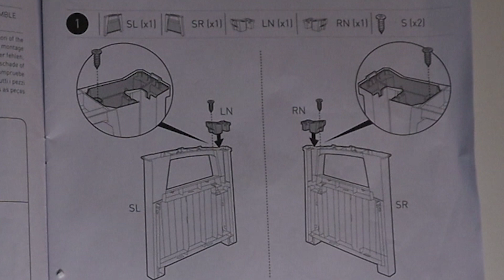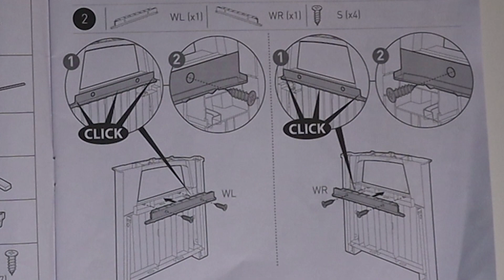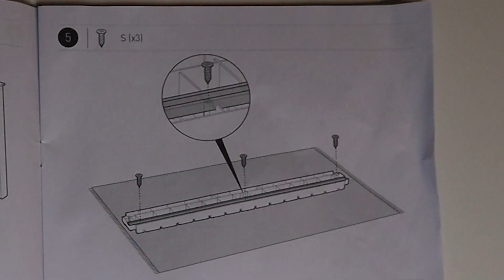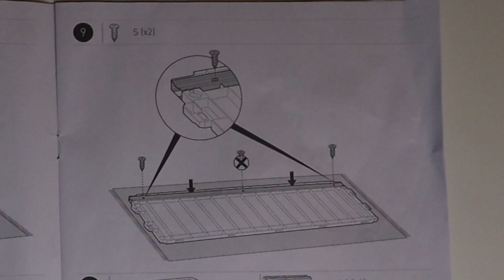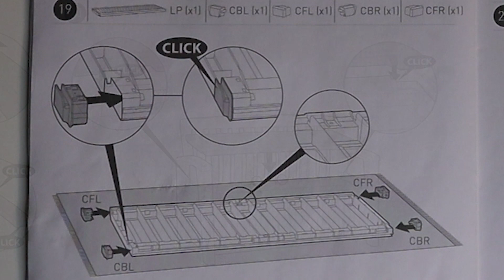Keter Storage Bench review and step by step build guide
Amazon UK
Amazon US

Keter Patio Wood effect Garden storage bench box - Partial assembly required 227L

Product information
Transform your favourite outdoor area into a place for quiet meditation or a conversation with a friend, with the multi-functional Storage Bench.

Partial assembly required
Base not included
Only fixings included
We recommend that garden storage chests are sited on pre-laid, level, solid and dry ground, with a foundation of either a wooden base, concrete or paving to give a stable and even footing.
A pretty seating option with plenty of added benefits. The Patio Storage Bench has a beautiful design and is constructed out of a durable and weather-resistant resin. It provides 227 L of lockable storage space while comfortably seating two adults. The Patio Storage Bench is also easy to assemble.

Ideal outdoor storage bench for garden tools and equipment, furniture cushions, garden games and accessories
Decorative wood panelled style with 227 L capacity keeping all ventilated and dry
Comfortably seats two adults and has lockable option for added security
Made of durable, weather-resistant and maintenance fade-free plastic
Assembled external dimensions: 132.7 x 61.2 x 89 cm (L x W x H); internal dimensions: 126 x 52 x 38 cm (L x W x H)